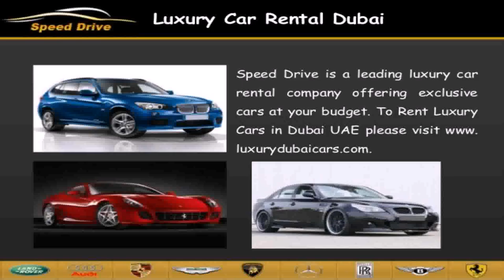Luxury Car Rental Dubai Cheap (see description)